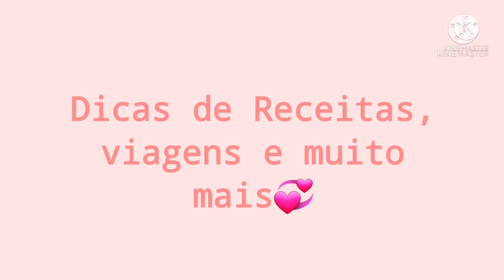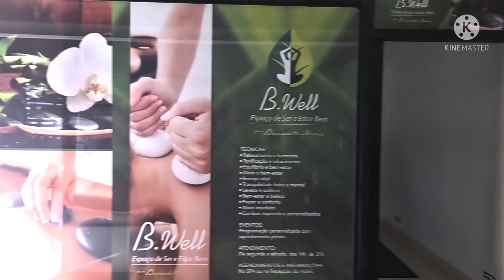Hotel Wyndham Golden em Foz do Iguaçu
No vídeo de hoje vou mostrar a vocês o hotel que ficamos em Foz do Iguaçu.